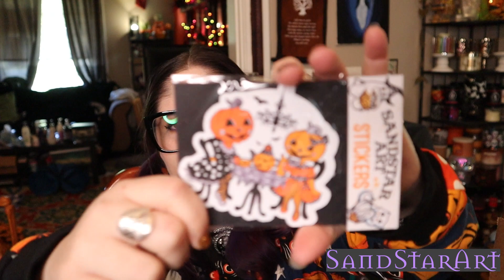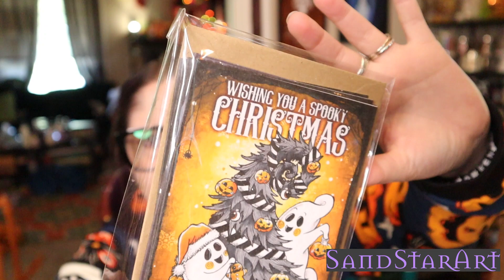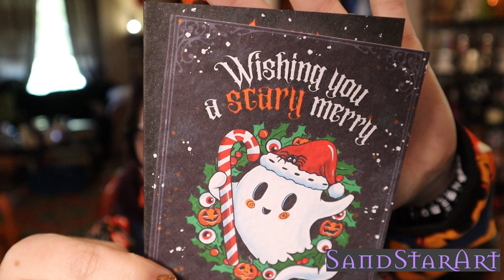VLOG-O-WEEN DAY 22! Spooky Small Business HAUL!!- OCT 2022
Today I am showing some love to Spooky Small Businesses and featuring a few purchases I've made from them. And we have an AMAZING one this October. Comment your favorite Item from this month's haul and let me know if there's a business/creator you think I should check out for next time!

SandStarArt
Etsy Shop

Jackolantern earrings: N/A

**All Items purchased with my own money and all thoughts and opinions are my own.

Don't miss out on extras and behind the scenes!

Check out my Etsy shop for handmade jewelry and wire wrapped creations

Jennie
2917 Short Vine St, Box 19968